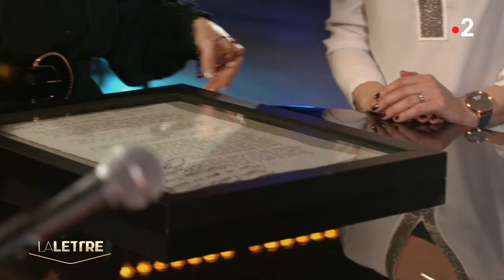LA LETTRE PATRICK BRUEL ET CAROLE 2021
Lors de l'émission La Lettre, diffusée sur France2 le 16 janvier 2021, Patrick Bruel a surpris l'une de ses fans.
Rencontre très émouvante.